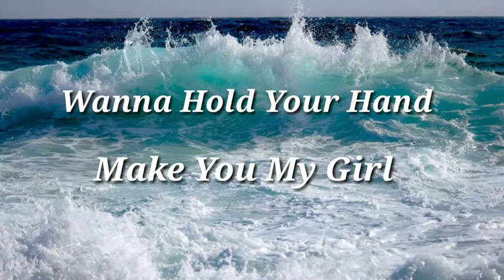Light up Light up skechers //from dms mind fresh music.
Light up Light up skechers full ncs music.